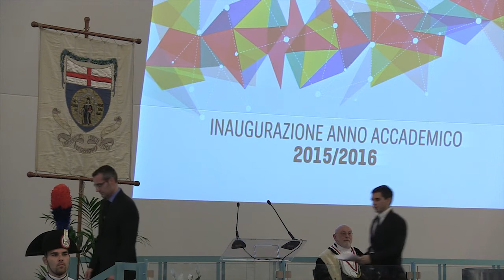Saluto del rappresentante degli studenti Marco Atzori